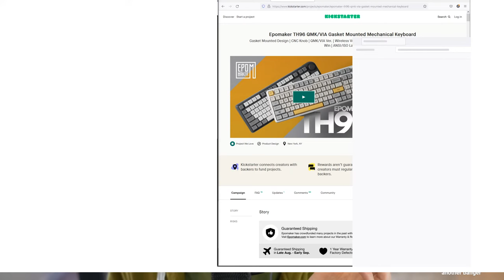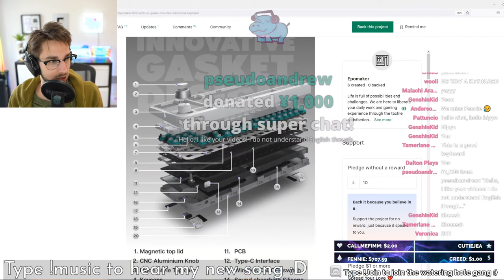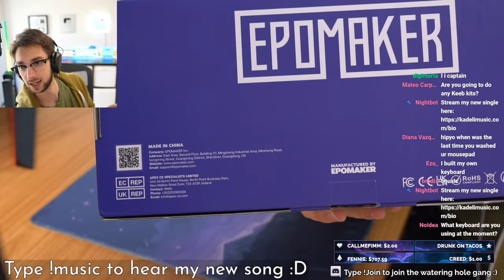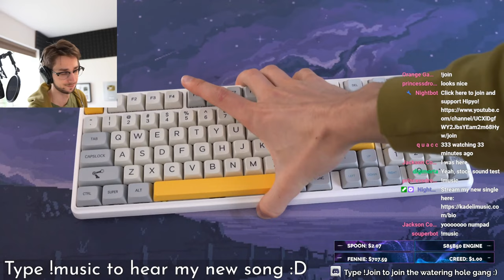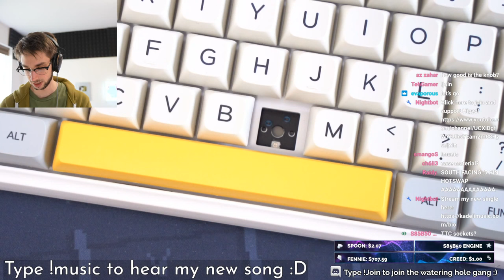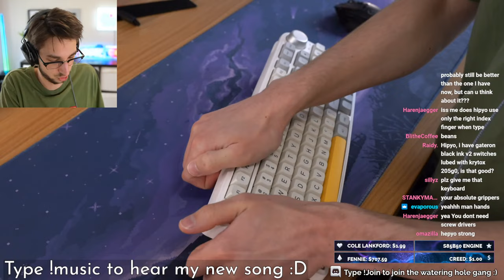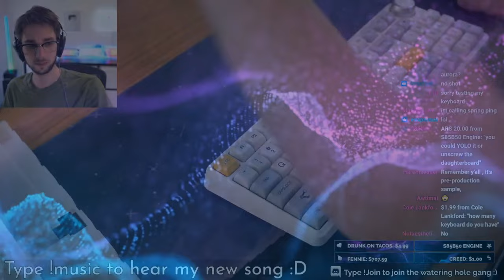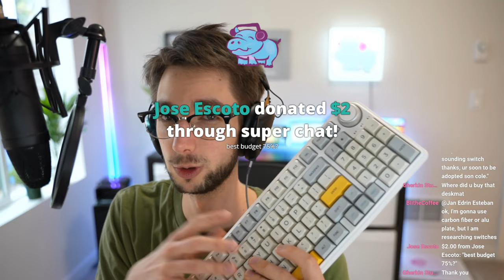KEYBOARD INVESTIGATIVE WORK [LIVE]